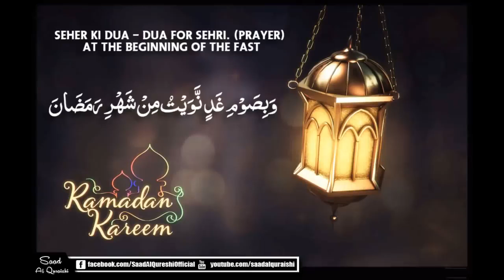Niyyat for Ramadhan Fast Dua For Sehri SUHOOR DUA Ramadan 2017